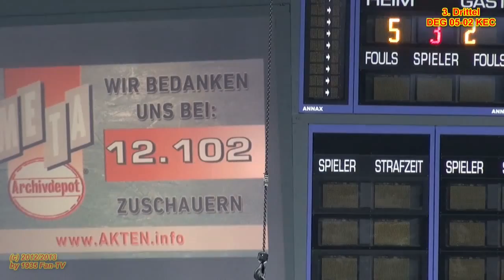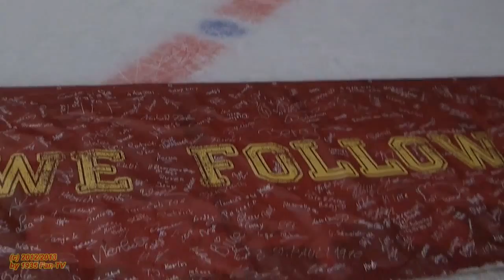Düsseldorfer EG - Kölner Haie 6-2 (08.03.2013) longversion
Über 12.000 restlos begeisterte DEG-Fans waren Zeuge des sensationellen Sieges gegen den haushohen Favoriten aus der Domstadt. Weit nach Spielende haben die Fans der Düsseldorfer EG mit ihren Helden ausgelassen gefeiert.

Btw.: Sorry da hat sich ein falscher Namen am Anfang eingeschlichen!